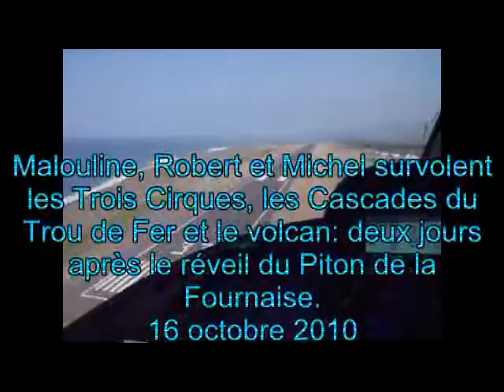helico.avi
Survol en hélico des trois cirques de l'Ile de la Réunion...Le Piton de la Fournaise s'est réveillé...Je connais TROIS heureux :-)